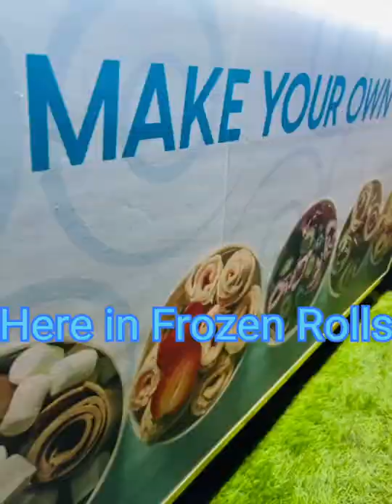Tell us what is your favorite ice cream.Anything unusual you want We'll do it for you no matter what